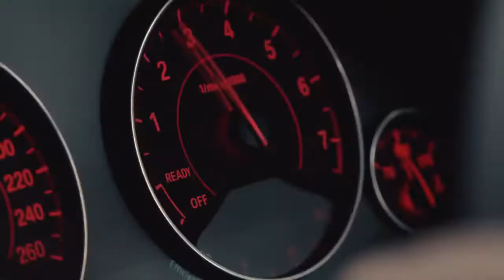넥스가드 우수대리점_준스토리] BMW320 S100 시공기 [제천썬팅,제천썬팅잘하는집,제천수입차썬팅,제천네비게이션,제천블랙박스,제천유리막코팅,제천PPF][루마,레이노,3M,브이쿨]